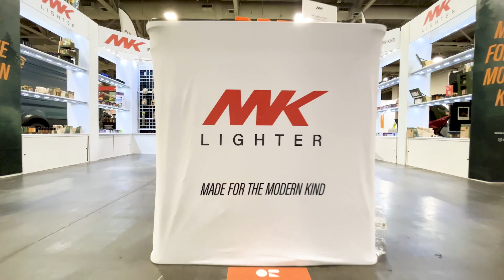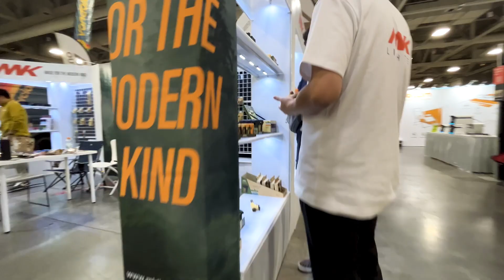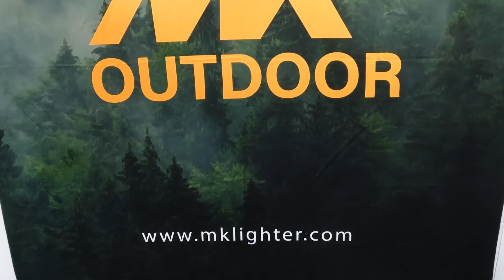OUTDOOR RETAILER 2023 UTAH MK LIGHTER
We had a blast at Outdoor Retailer this year in Utah. Thank you everyone for stopping by the booth! See you next year!